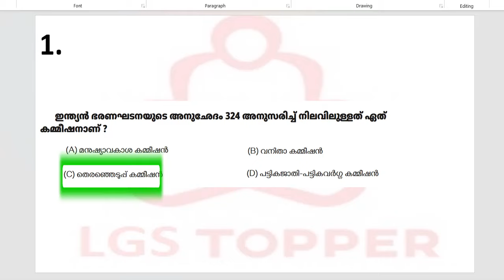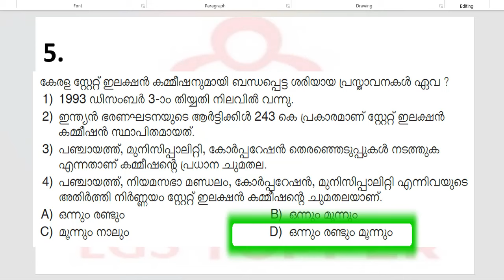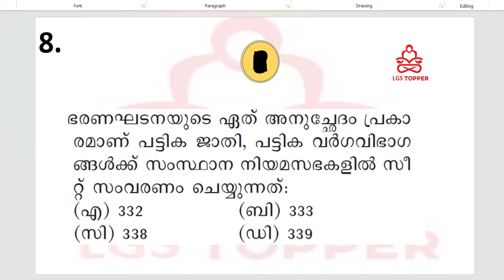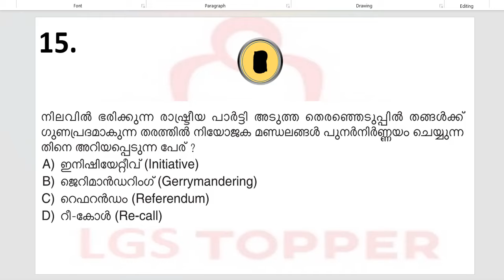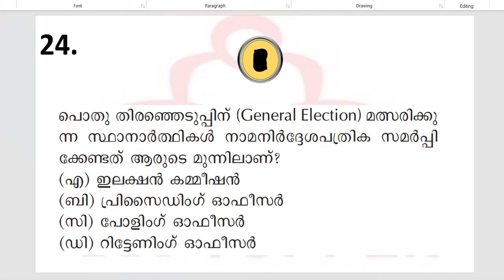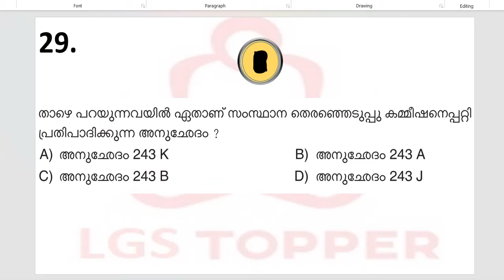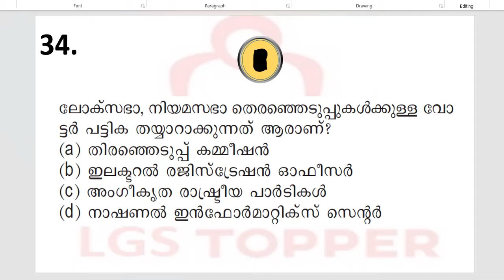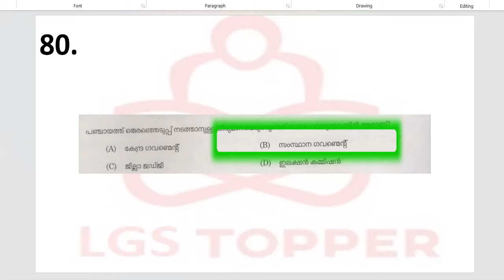തെരെഞെടുപ്പ് കമ്മീഷൻ ചോദ്യങ്ങൾ ||devasom watchman questions @LGS Topper